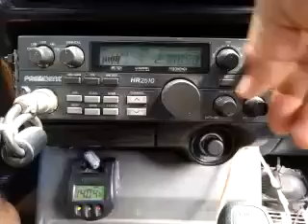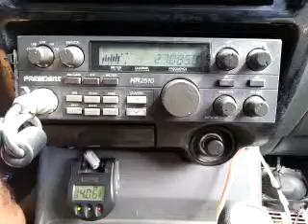10-16-2015 ModSqd 611SC 303TX DrBlueMI 520Al DogFightrMO